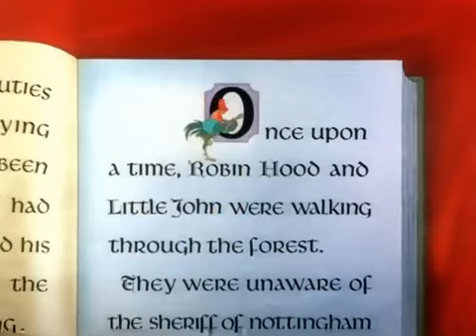July 27, 2024